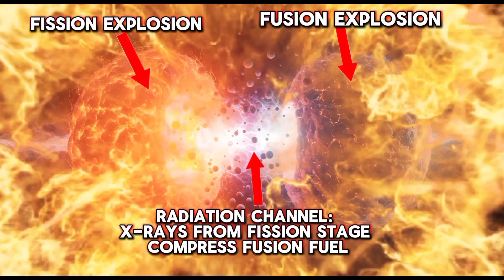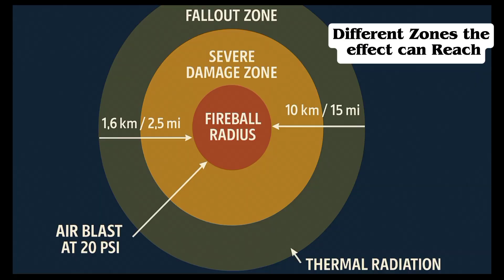B83 Nuclear Bomb – 80x Hiroshima & Still in Service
It’s 80× more powerful than Hiroshima — and it’s still ready to launch.
The B83 nuclear bomb is America’s most powerful weapon still in service — with a 1.2 megaton yield capable of wiping out an entire city in seconds.

In this video, we reveal:

How the B83 was designed during the Cold War

The bombers that can deliver it (B-2 Spirit, B-21 Raider, B-52)

Why it hasn’t been retired despite disarmament treaties

Its bunker-busting capabilities and even asteroid defense proposals

The B83’s story is one of science, strategy, and sheer destructive power.